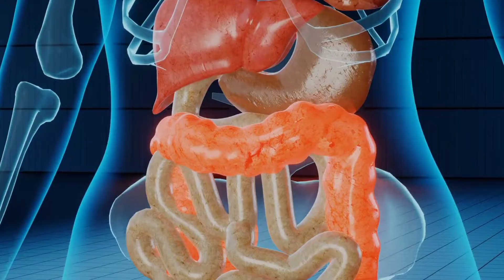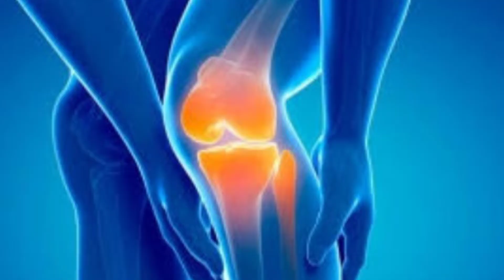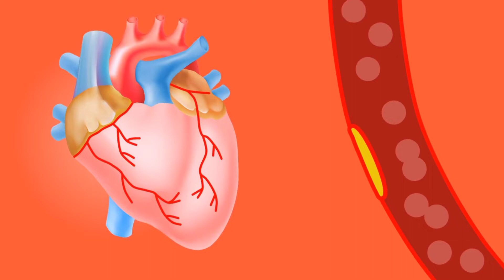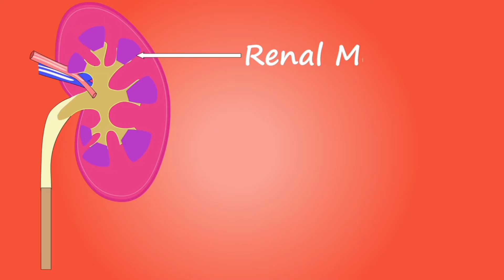कासनी का पौधा / chicory / कासनी की पहचान और फायदे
Yoga &, Ayurved

 I am Krishan pal Gautam, yoga & Naturopathy expert. YouTube channel Yogaayurved par yoga and Ayurved se related, jari- boti ki pahechan ke bare Mai video Hoti hai.

  Dear friend aaj hum kasni ke pahechan or benefits ke bare bataya gaya hai. kasni Mai bahoot sare nutrition or minerals hote hai.

keywords inquires
कासनी का पौधा
कासनी का पेड़
कासनी की जड़
कासनी की पहचान
कासनी की चाय
कासनी का बीज
कासनी के फूल
कासनी के फायदे